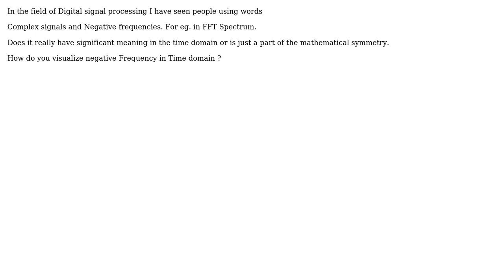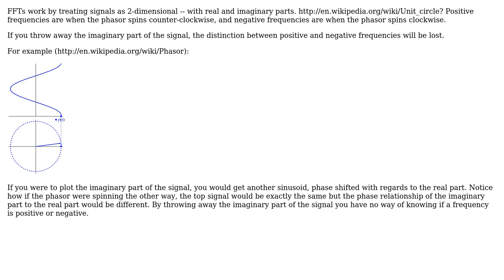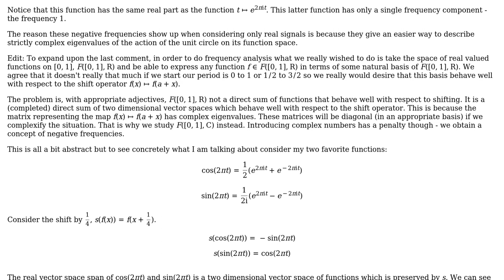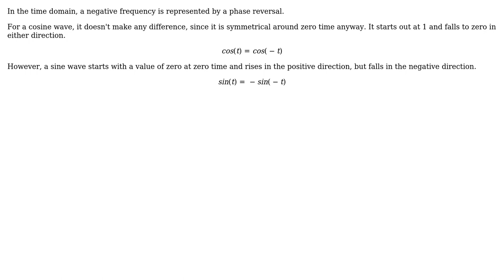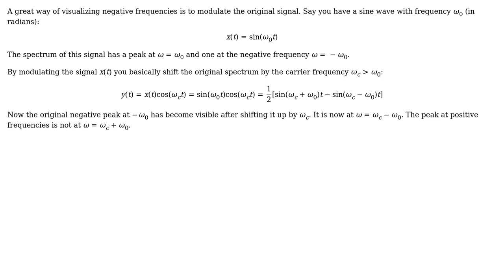Electronics: How do you visualize negative Frequency in Time domain s (5 Solutions!!)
Electronics: How do you visualize negative Frequency in Time domain ?

With thanks & praise to God, and with thanks to the many people who have made this project possible! | Content (except music & images) licensed under CC BY-SA | Music | Images & others | With thanks to user SomeEE user sbell user rahulb user Matt L. user LvW user Dave Tweed and the Stack Exchange Network Trademarks are property of their respective owners. You are responsible for your own actions.